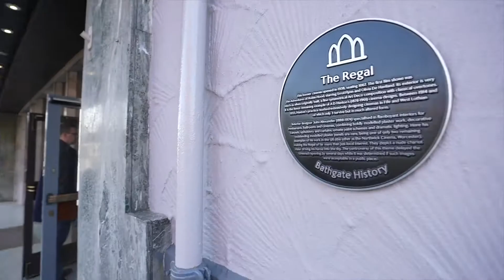Reconnect Regal Theatre, Bathgate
Enjoy a great night out in Bathgate at the Reconnect Regal Theatre. With 230 seated or 400 standing, the Reconnect Regal is perfect for gigs, shows, wedding parties and much more